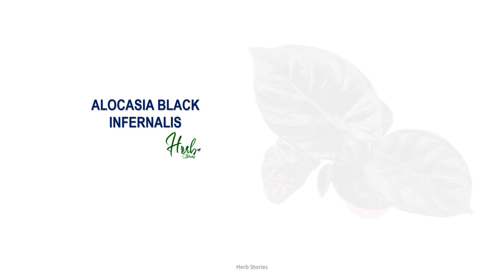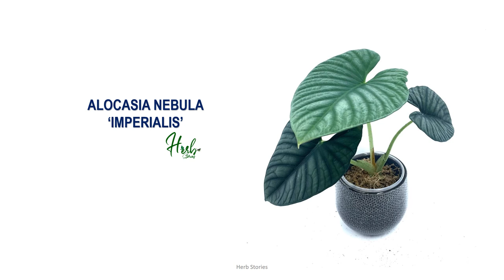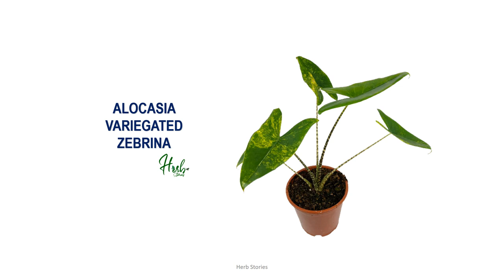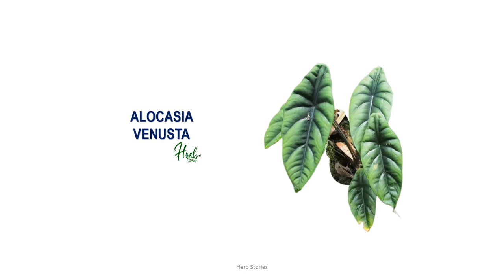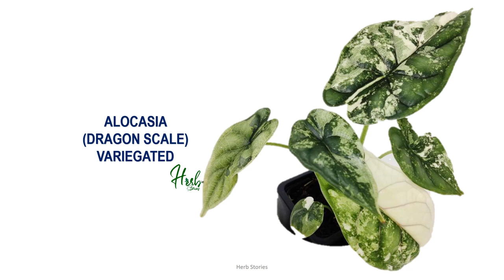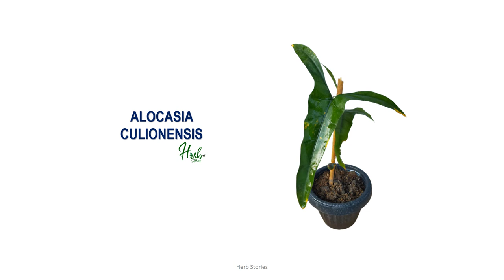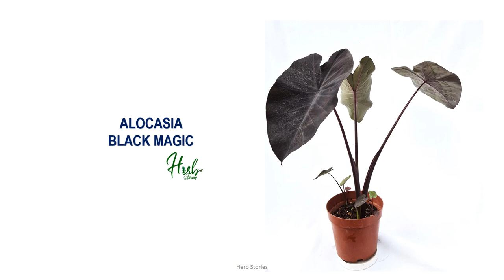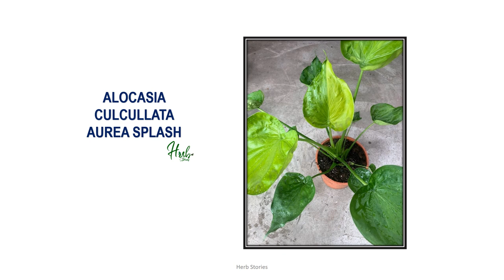92 ALOCASIA SPECIES | HERB STORIES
92 ALOCASIA SPECIES | HERB STORIES
Here are the species of Alocasias for your homes and gardens that you can grow with the awesome display of and patterns and color of leaves!

Also known as Elephant Ear

Amazonica. One of the most popular and exotic houseplants, the Amazonica is a cross between Alocasia longiloba and Alocasia sanderiana and looks simply fabulous!
Among species are:
Micholitziana Frydek. ...
Zebrina. ...
Dragon Scale. ...
Macrorrhiza Stringray. ...
Melo. ...
Black Velvet. ...
Ivory Coast

Credits to the following:
Information guide: Google
Photos: google
Creator: Joy Presores